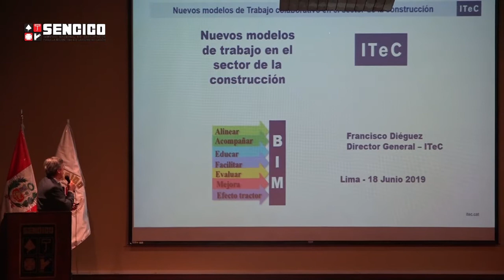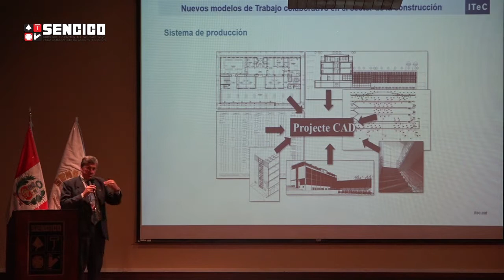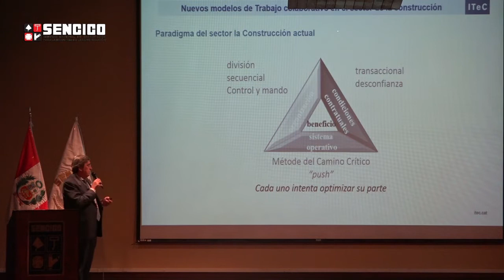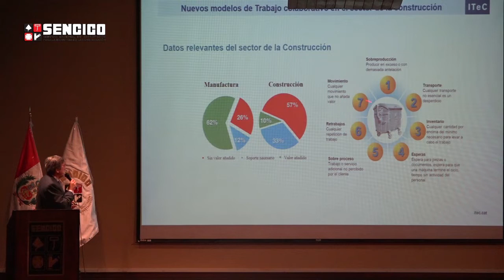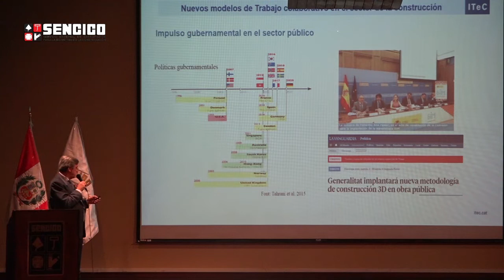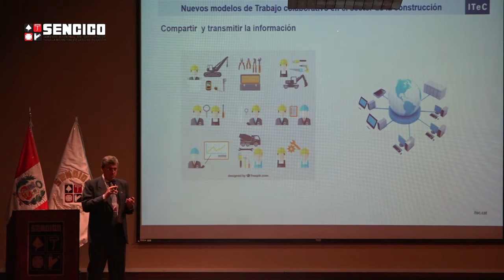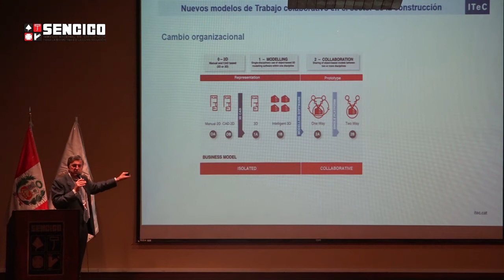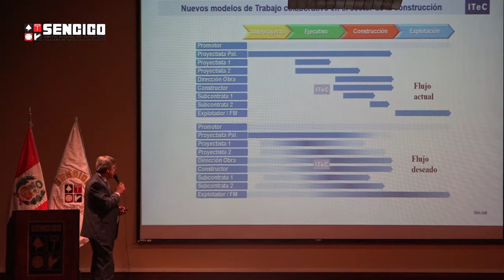Nuevos modelos de trabajo en el sector construcción: BIM-Lean-IPD, por el Ing. Francisco Diéguez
¿Cómo era el modelo de trabajo en el sector construcción en los últimos 40 años? ¿Cómo nos gustaría que fuera uno nuevo? Sostenibilidad, eficiencia, ciclo de vida, digitalización, industrialización, entre otros factores nos lo explicó el Ing. Francisco Diéguez en el Seminario Internacional BIM 2019 realizado el 18 y 19 de junio en el Auditorio Principal de Sencico.